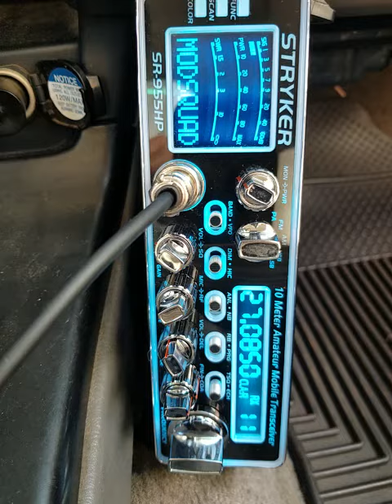12-18-2020 ModSqd 166AU